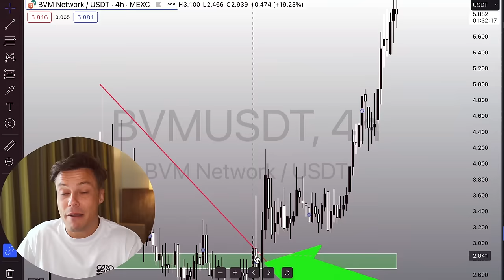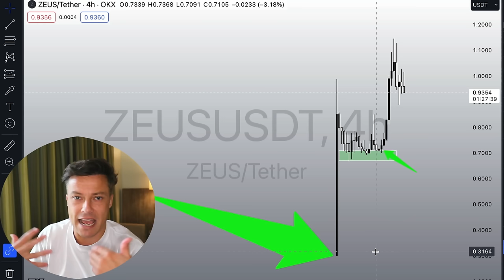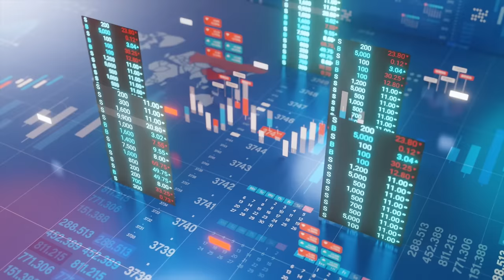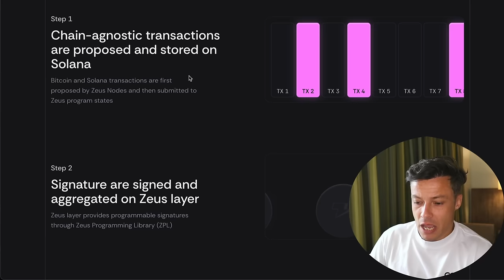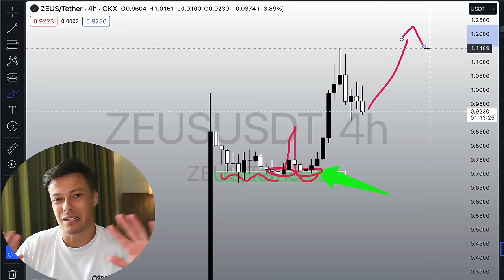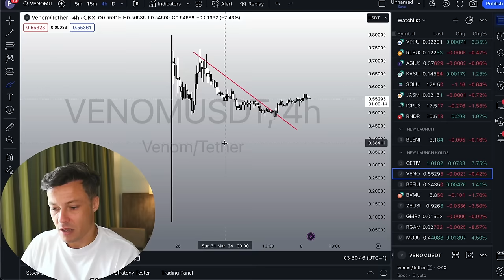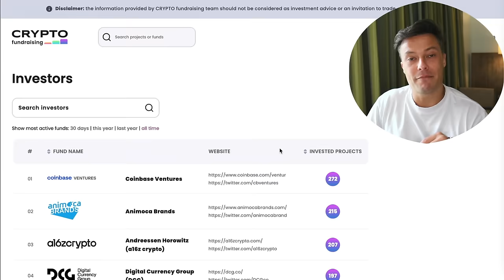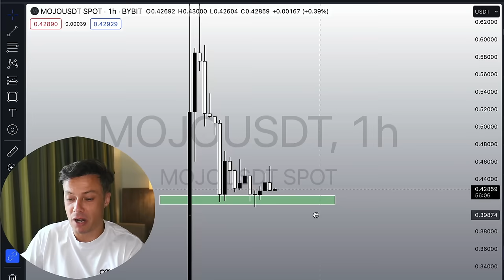You're Making A Big Mistake! ICP, Kaspa, HBar Are Getting More Attention...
Internet computer, Kaspa, Hbar and others are getting more attention that they deserve, this is by far the most profitable method to finding 50x plus crypto coins

💎Join VIP - THE LEAGUE
- Now "THE MOON HOUSE"💎

💎 Join the Inner Circle for Pre ICO Deals and Trade Insights! 💎
✅ Sign-up for only $19.99 / month

💰0% Trading fees, 20,000 USDT BONUS link - MEXC (No KYC)💰

💰1000USDT Instant Crediting - Bitget Exchange💰
✅ Win with Crypto Trading and enjoy a discount on your trading fee

💰NO KYC & NO VPN +5500USDT Rewards - Bitunix Exchange💰
✅ Trade anywhere in the world with a discount on your trading fee

💰NO KYC up to $11,1000 for new users! - Bingx Exchange💰
✅ A secure, user-friendly, and feature-rich trading experience

🔑 Secure Your Trading with a VPN 🔑

🔑 Manage your portfolio from one easy to manage dashboard! 🔑

🔒Protect Your Asset with a Hardware Wallet🔒